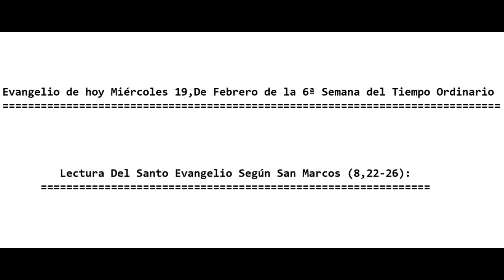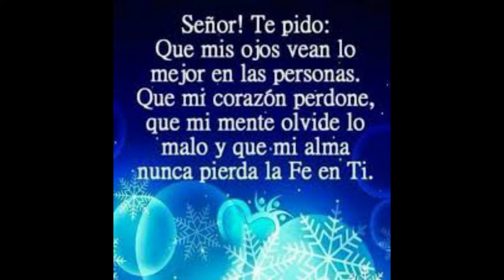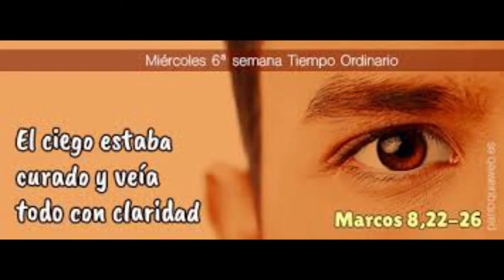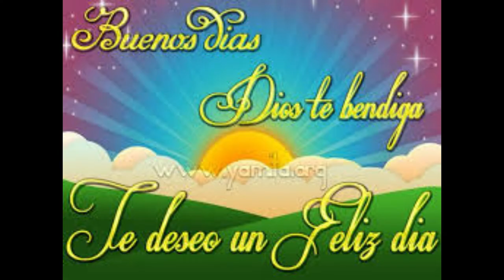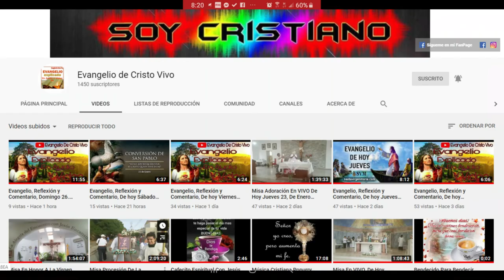Evangelio, Reflexión y Comentario, Miércoles 19, De Febrero 2020. Con El P. Alberto Dominguez, C.P.